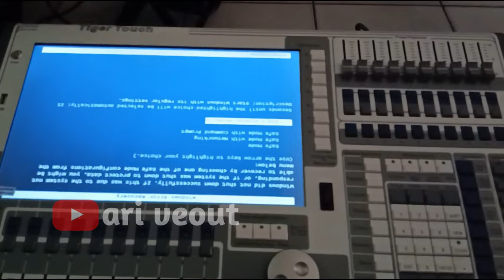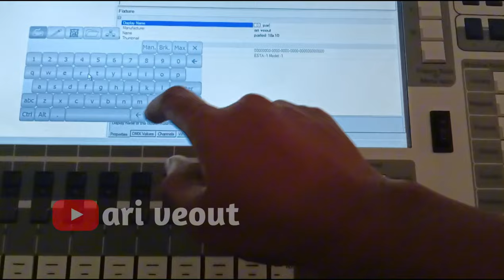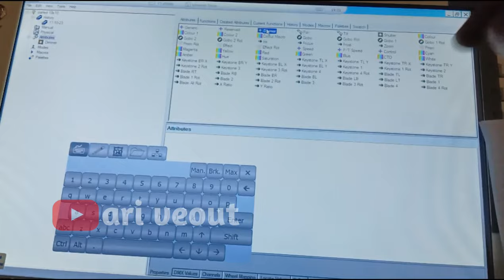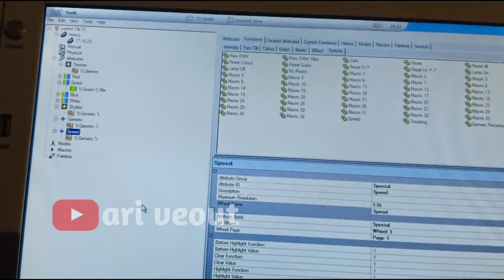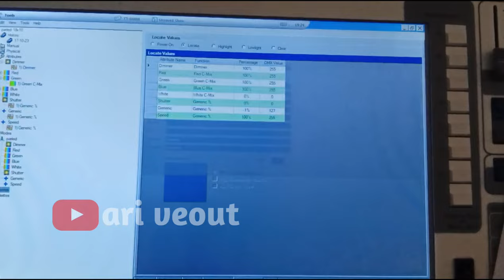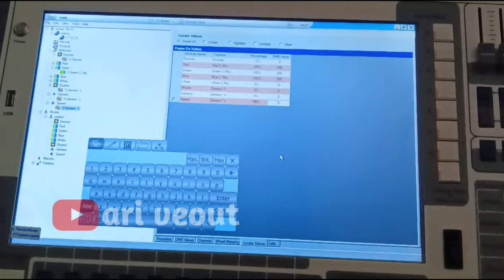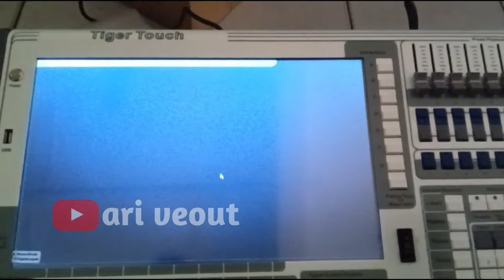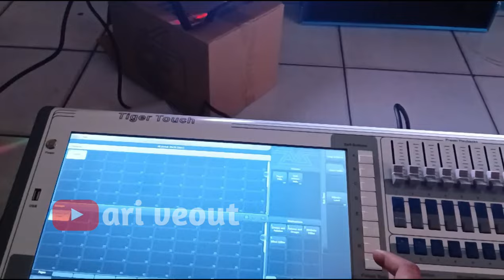Tutorial membuat patchingan parled , mengguakan avolite tiger touch , personality builder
Hallo semuanya , video kali ini saya akan membuat patchingan parled 18x10 di avolite tiger touch .
 untuk yang pertama kalian silahkan cek dulu channel nya , ada berapa channel di parled nya
terus buka personality builder nya , yang pertama kali isi manufactur nya sesuai keinginan kalian , supaya nanti mudah untuk pencarian pas di patching nya .